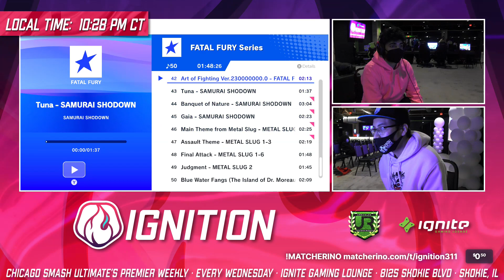Vidrocker (Incineroar) vs Teddie (Lucina) - Ignition 311 WINNERS SEMIS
Ignition 311 - March 29, 2023

Follow @UR_Tournaments, @Xyless, and @smash_pacman for more live updates!